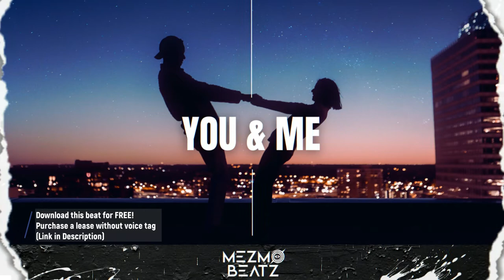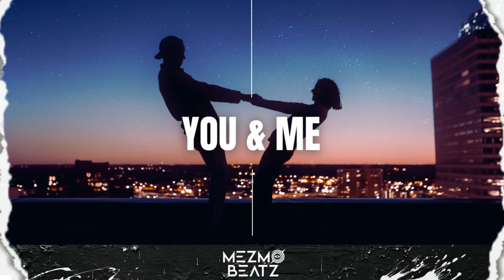🎵 [FREE] Melodic Guitar Type Beat || YOU & ME [prod by Mezmo Beatz]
This beat is free to use for non-profit

BPM: 110
Key: B-Major

Note: You are allowed to use this beat for for free in terms of non-commercial purposes.

Time stamps
0:00 - Intro
0:08 - Verse 1
0:52 - Hook
1:09 - Verse 2
1:44 - Transition
2:02 - Hook
2:19 - Bridge/Instrumental
2:37 - Hook
3:11 - Outro